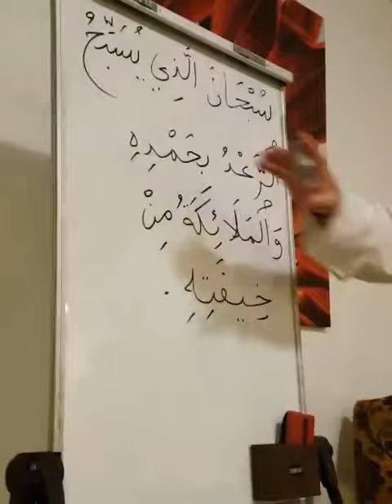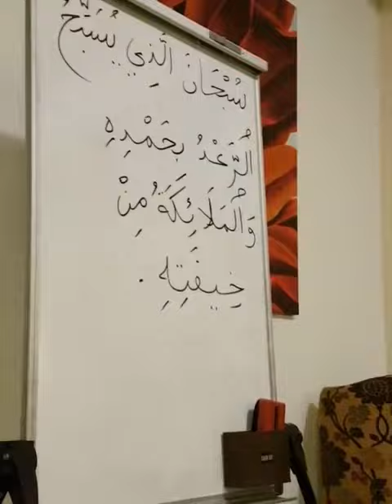Sunnah doa upon hearing rain & thunder by Sheikh Zoubir